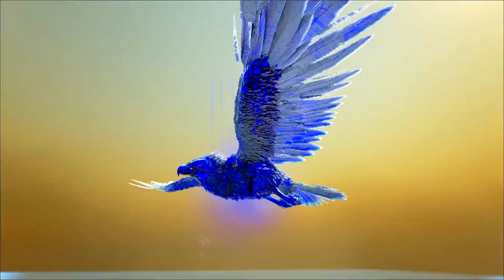Ascender uma Argy foi a melhor ideia de sempre!! Ark: Survival Evolved - Primal Fear [EP36]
Neste episodio vamos domar uma Argy de nível alto e vamos ascendê-la para enfrentar o Pikkon mais uma vez e foi a melhor ideia de sempre em ARK: Survival Evolved - Primal Fear - Cystal Isles

Settings:
XP - 1x
Taming speed - 5x
Harvest Amount - 1.566x
Settings de breeding:
Lay Egg Interval - 1.0
Mating Interval - 0.01
Egg Hatch Speed - 45
Baby Mature Speed - 45
Baby Cuddle interval - 0.015
Baby Cuddle Grace - 10
Baby Cuddle Lose Imprint - 0.015
Baby Imprint Stat Scale - 1

Tags de Descrição: pvp, pve, pior, top 10, dicas e truques, guia para iniciantes, guia noob, truques e dicas, como jogar ark, dicas da ark, truques da ark, top 10 da ark, pro, dinos iniciantes, como, iniciar, criaturas, inicial, criaturas, primeiro, domar, especial, habilidades, EP1, Episodio 1, primeiro episodio, moded ark, ark com mods, mod em ark,, ARK com mods, Ark modado, ark mods, mods de ark, Primal Fear